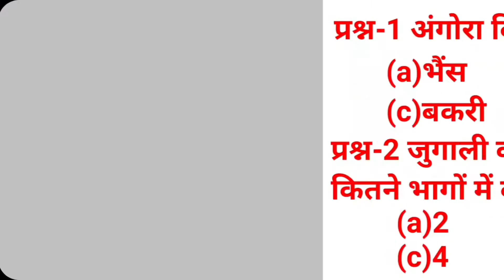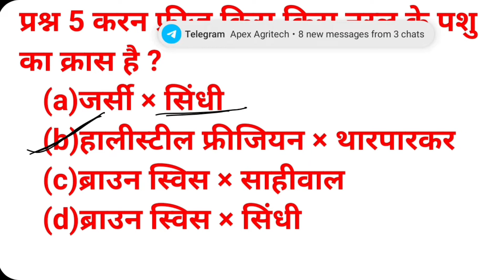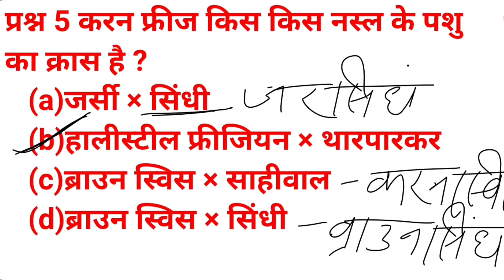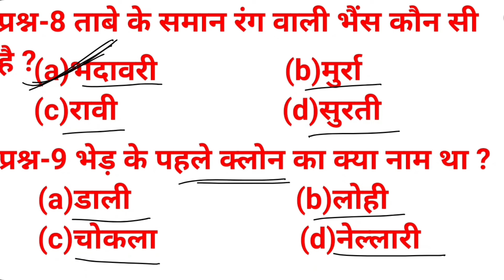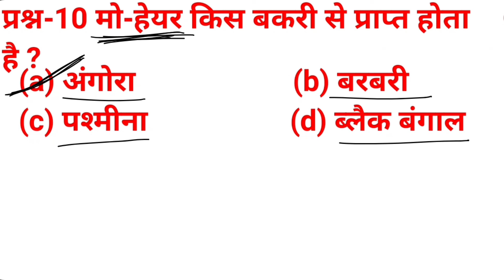Animal Husbandry/ कृषि पशुपालन के महत्वपूर्ण प्रश्नों की रटलो श्रृंखला भाग-3/UPCATET ICAR BHU Exam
यूपी कैटेट आईसीएआर बीएचयू की तैयारी कर रहे विद्यार्थियों के लिए कृषि पशुपालन के अति महत्वपूर्ण प्रश्नों की रटलो श्रृंखला का भाग 3
UPCATET
ICAR
BHU
And Other University entrance exam
Animal Husbandry
Agronomy
Horticulture
Agri.Botany
Agri.Zoology